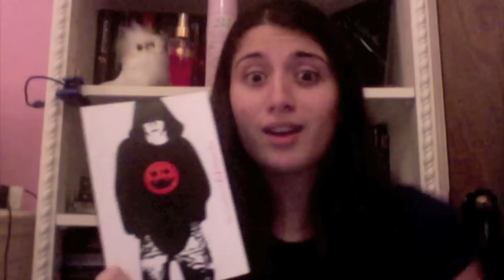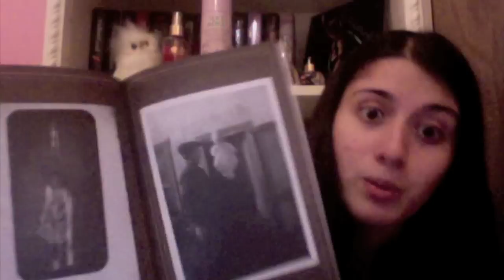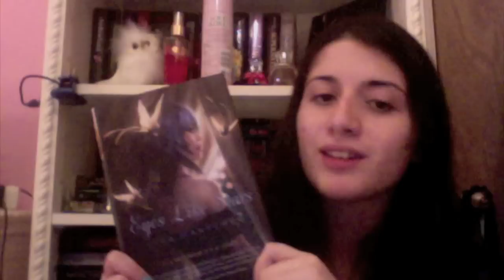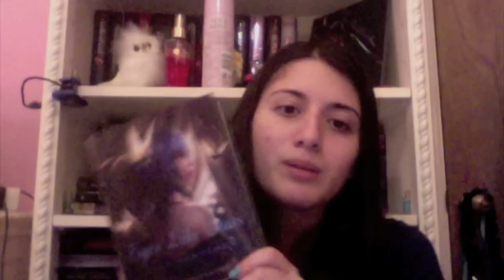Saturday recommends books that need more love!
Books mentioned:
Kissed by an Angel by Elizabeth Chandler
Strange Angels by Lili St. Crow
The Chronicles of Vladimir Tod by Heather Brewer
Eyes Like Stars by Lisa Mantchev